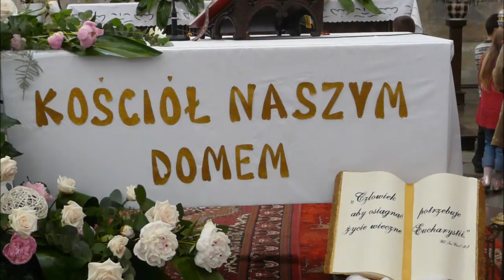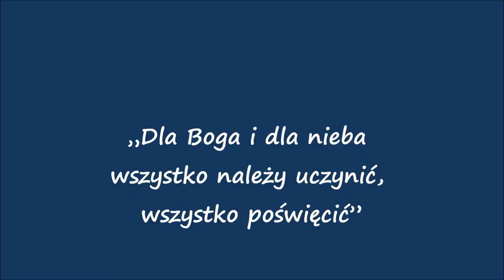Pielgrzymka do Loretto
Pielgrzymka  dzieci z parafii Wołyńce do Sanktuarium Matki Bożej Loretańskiej w Loretto koło Wyszkowa. Dzieci uczestniczące w Pielgrzymce przystąpiły w dniu 27 maja 2012  pierwszy raz do Sakramentu Komunii Św. w kościele parafialnym w Wołyńcach. Sakramentu Eucharystii udzielił im ksiądz Proboszcz Janusz Stefaniuk.